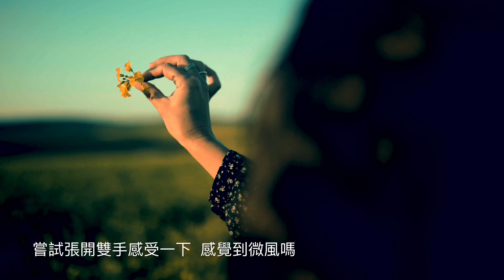意象鬆弛法 (廣東話) | 照顧情緒健康 Emotional Care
【意象鬆弛法】
癌症治療引起的各種身體與心理反應，會干擾日常生活，意象鬆弛法能幫助你紓緩緊張的情緒，更容易入睡。

請你找一個安靜的環境專注約15分鐘進行練習

歡迎你致電39179606與香港大學賽馬會癌症綜合關護中心團隊聯繫，以掌握資源幫助你面對癌症所帶來的影響。